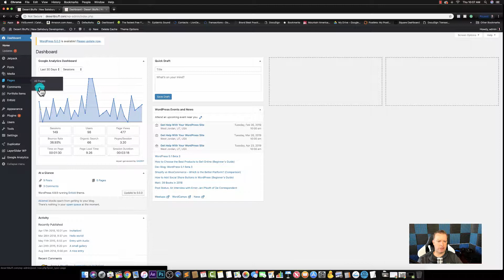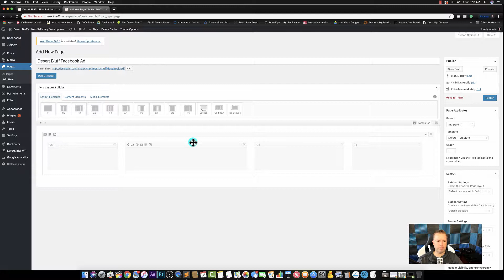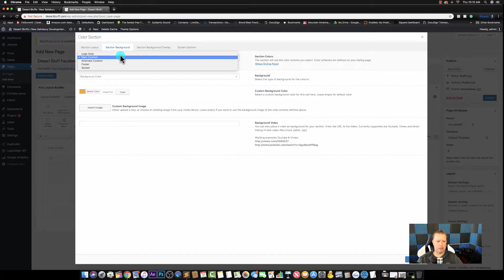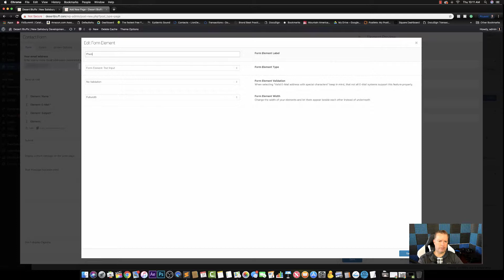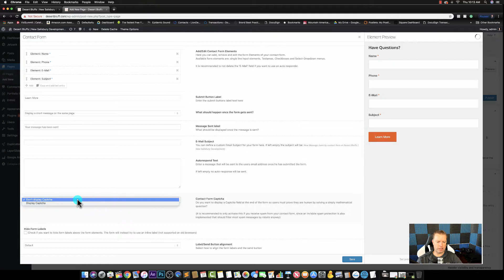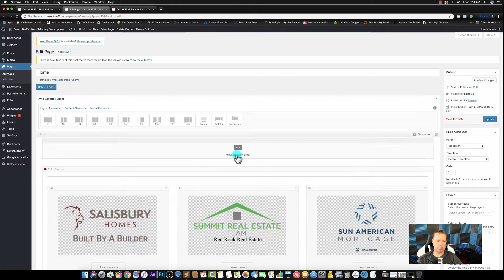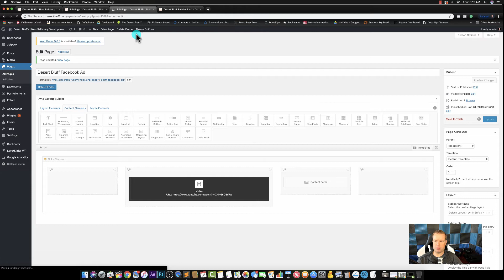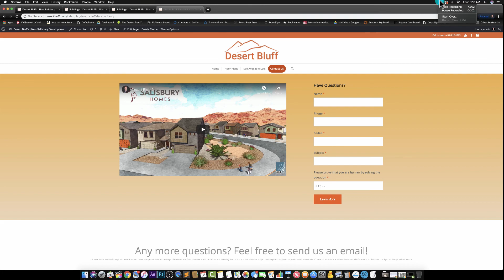Learn How To Create a Landing Page with Enfold Theme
Learn the basics of how to create a landing page using the Enfold theme and the Avia Layout builder.